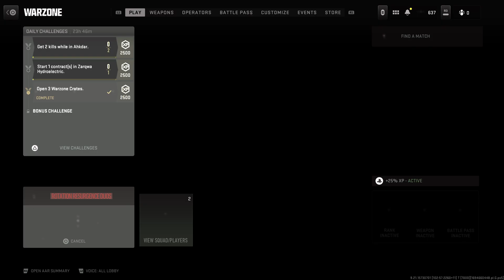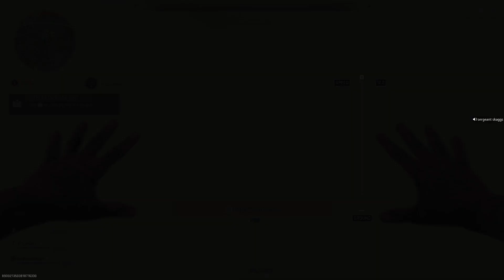Call of Duty:WARZONE RESURGE WITH DEVON THE LEGON